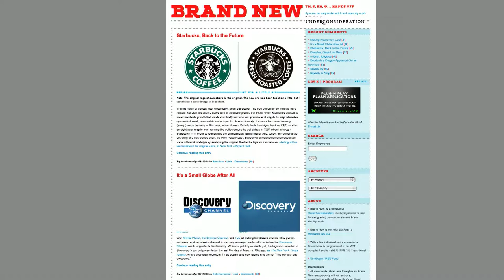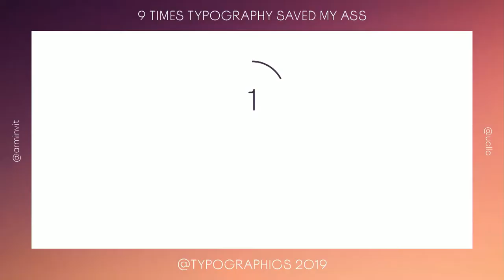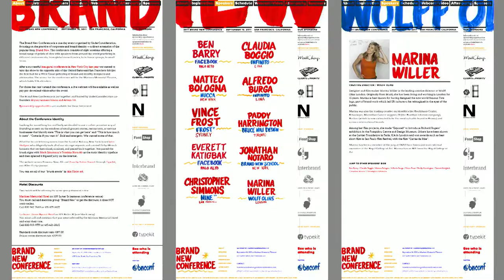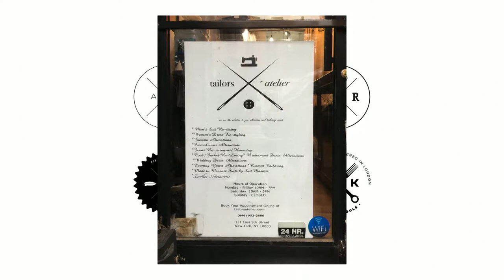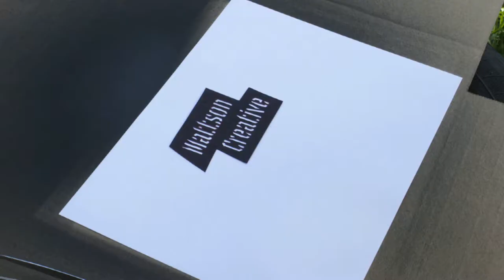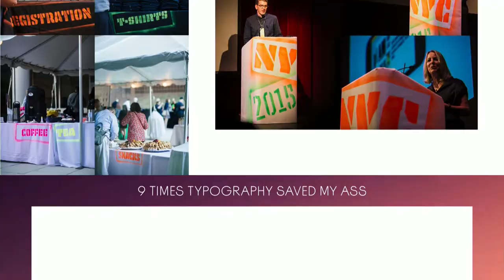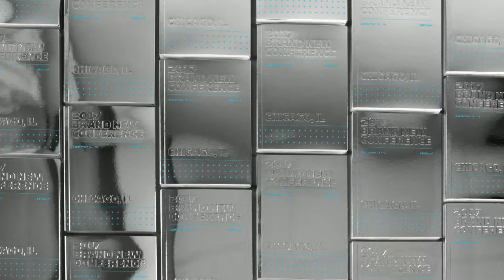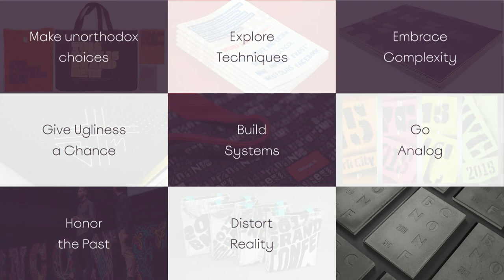Typographics 2019: Branding a Branding Conference for Branding Designers with Armin Vit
This talk took place in The Great Hall at The Cooper Union on June 15, 2019. The livestreaming and video recording were​ made possible by a generous sponsorship from Google.

Over the course of ten years, we have designed a new identity each year for the Brand New Conference, an event we organize for creatives that specialize in logo, identity, and branding. Using Helvetica for the logo and plastic pouches for name badges does not cut it with this audience so we’ve taken it as a challenge to create something that is, we hope, unique, memorable, and unexpected. Typography — the choices and their use — has always been not just a critical element but what everything hinges around. I’ll share how we arrive at our type choices, how we try to use typography in novel ways, and how we’ve employed hand-assembly and crazy techniques to bring typography to life.

Born and raised in Mexico City, Armin Vit is a graphic designer and writer now living in Bloomington, IN. He is co-founder of UnderConsideration, a graphic design firm generating its own projects, initiatives, and content while taking on limited client work. Although he has written for most well-known design publications he is most recognized for his writing on the blogs that make up the UnderConsideration online network—particularly Brand New, the popular blog for opinions on corporate and brand identity work. Along with his wife and partner, Bryony Gomez-Palacio, Armin has co-authored various books for publishers and for UnderConsideration and has organized multiple design events, including the annual Brand New Conference and bi-monthly Austin Initiative for Graphic Awesomeness speaker series. Previously, Armin worked at the New York office of Pentagram and his professional experience stretches back to 1999. Since then he has become a regular speaker and juror in events and competitions around the world. When not working, he is either out for a run or washing the dishes.